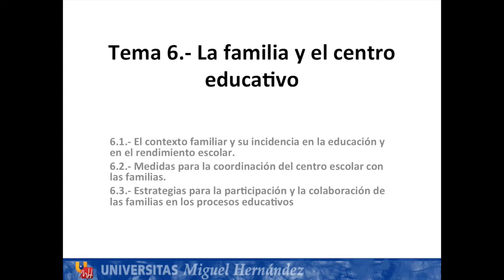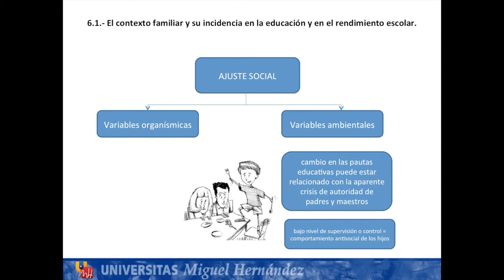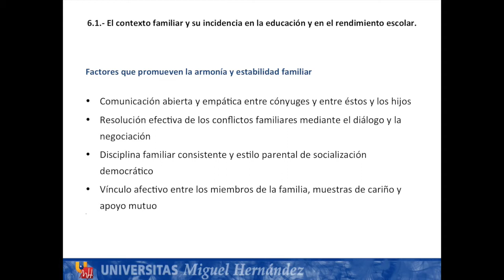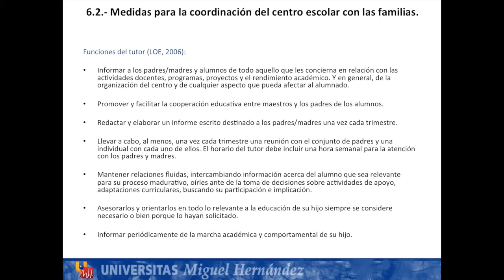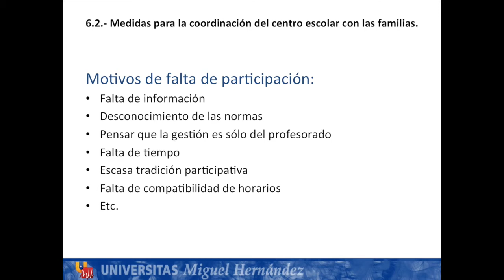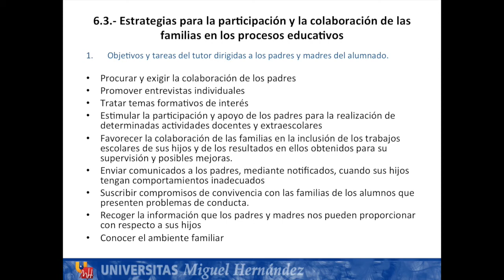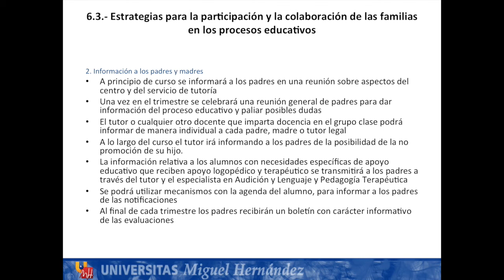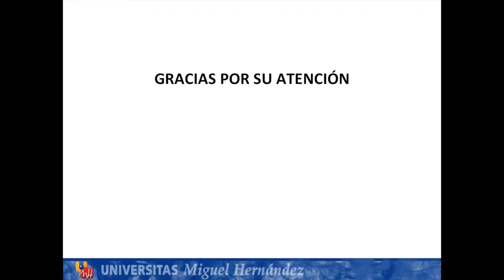umh0457 2013-14 Lec006 La familia y el centro educativo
La familia y el centro educativo.
Asignatura: Sociedad, Familia y Educación.
Profesora: Elisa Huéscar Hernández.
Dpto. de Psicología de la Salud.
Área de Psicología Evolutiva y de la Educación.

Introducción a la relación entre el contexto familiar y su incidencia en en ámbito educativo. Medidas para la coordinación del centro escolar con las familias. Estrategias para la participación y colaboración entre ambos.